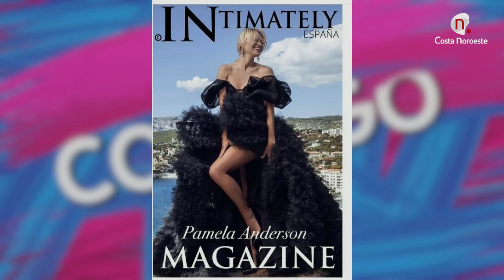Contigo: Entrevista con la diseñadora María Ávila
María Ávila, la diseñadora nacida en Sanlúcar de Barrameda que ha llegado a la moda española e internacional para quedarse y marcar la diferencia nos habla de la Semana de la moda y el V Centenario
Contigo miércoles 24 de marzo de 2021